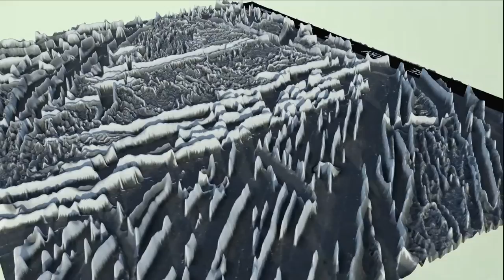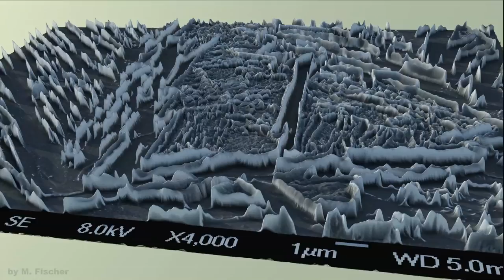Lost in Bainite Labyrinth (Blender)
Walk through a bainitic landscape.

The structure is an artistic interpretation of an electron-microscopic image, that displays a steel-microstructure at a magnification of 4000x.

(The bainite is composed of bainitic ferrite, austenite and martensitic-austenitic (M/A) constituents.)